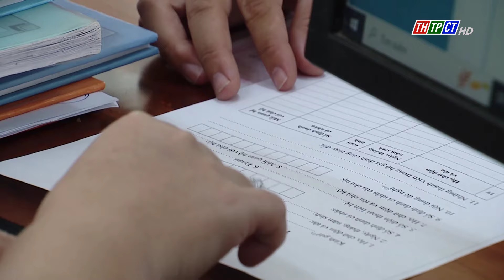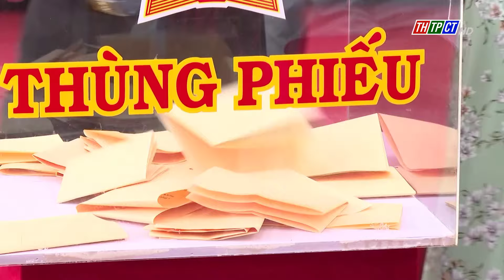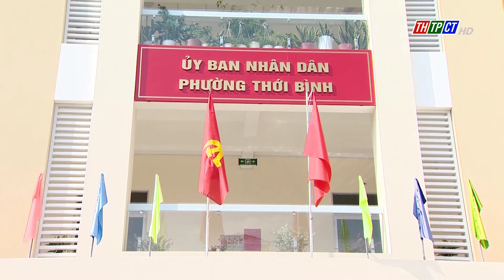Phường Thới Bình sắp chính thức ra mắt | Cần Thơ TV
Phường Thới Bình sắp chính thức ra mắt
Dự kiến ngày 19/11, quận Ninh Kiều sẽ tổ chức lễ ra mắt phường Thới Bình.  Đây là địa phương đầu tiên ở Thành phố Cần Thơ thực hiện việc sáp nhập theo tinh thần Nghị quyết số 35/2023 của Ủy ban Thường vụ Quốc hội về việc sắp xếp đơn vị hành chính cấp huyện, cấp xã giai đoạn 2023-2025.